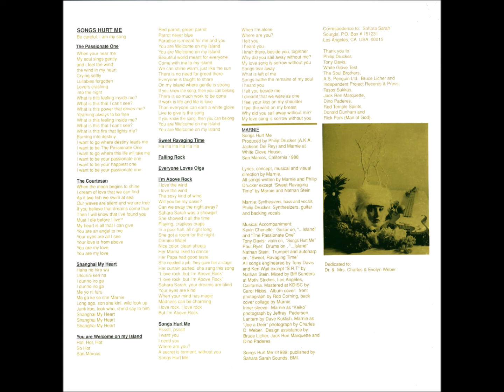B2-Marnie-Sweet Ravaging Time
Marnie – Songs Hurt Me
Label: Penguin – 30063
Format:
Vinyl, LP, Album
Country: Greece
Released: 1990
Genre: Electronic, Rock
Style: Industrial, Experimental, Avantgarde, Ethereal
A1  Songs Hurt Me (Instrumental) 3:12
A2  The Passionate One
A3  The Courtesan
A4  Shanghai My Heart
B1  You Are Welcome On My Island 4:53
B2  Sweet Ravaging Time
Written-By – Weber*, Stein*
B3  Falling Rocks
B4  Everyone Loves Olga
B5  I'm Above Rock
B6  Songs Hurt Me 4:48

    Mixed At – Motiv Studios

    Drums – Pat Monnin*, Paul Ryer
    Guitar – Kevin Chenelle
    Mixed By – Bif Sanders*
    Music By – Philip Drucker (tracks: A1 to A4, B1, B3 to B6)
    Producer – Phil Drucker*
    Synthesizer, Guitar – Philip Drucker
    Trumpet, Autoharp – Natan Stein*
    Viola, Bass – Tony Davis (18)
    Vocals, Synthesizer, Bass – Marnie (5)

Recorded at White Glove House, San Marcos, CA November 1987 to July 1988.
Mixed September 1988 at Motiv Studios.